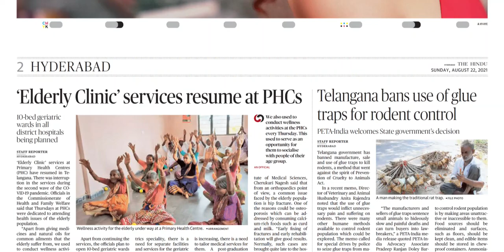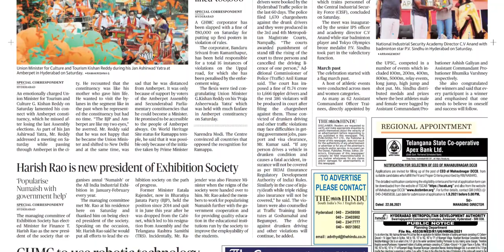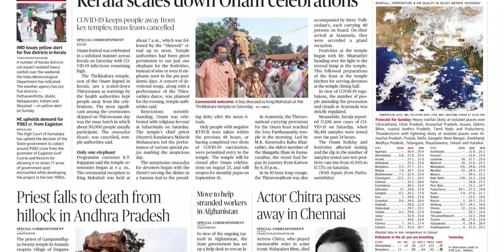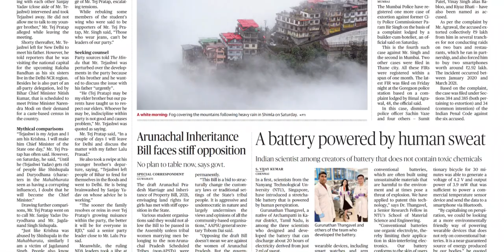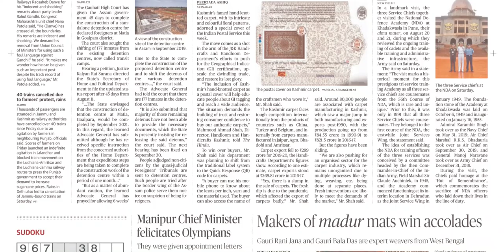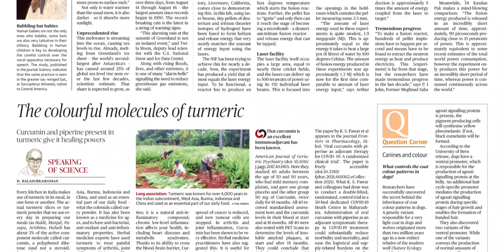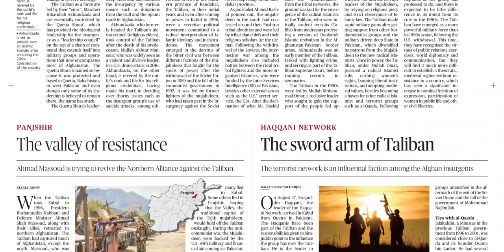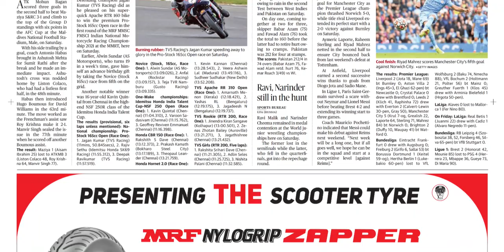THE HINDU TS 22 AUGUST 2021 SUNDAY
FOR TELUGU PAPERS:
NTNB NEWSPAPERS